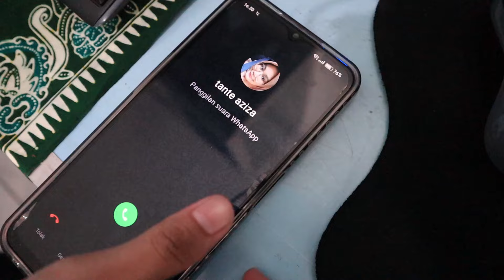0314 - APEL PAGI MUGARU - SENIN 29 JULI 2024